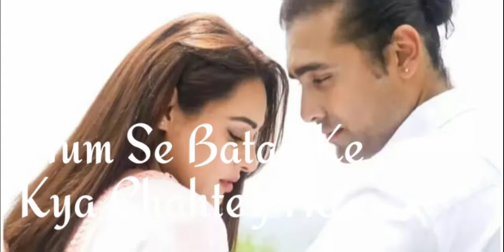Dil Chahte Ho Status | Dil Chahte Ho Ya Jaan Chate Ho Whatsapp Status | Jubin Nautiyal | Sad Status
Dil Chahte Ho | Jubin Nautiyal, Mandy Takhar | Payal Dev, A.M.Turaz | Navjit Buttar | Bhushan Kumar